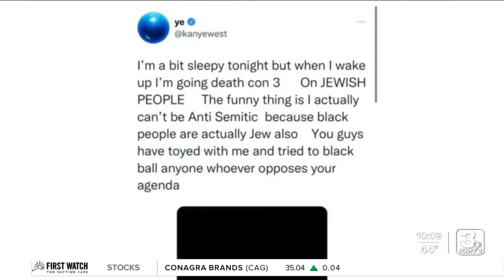Creighton drops Ye song from basketball after anti-Semitic remarks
On Tuesday, Creighton University announced it would end its usage of Ye's song "Power" before basketball games.